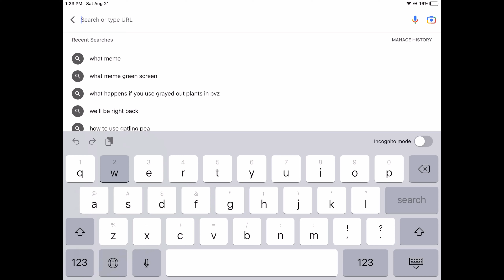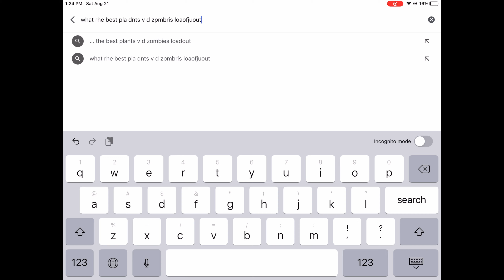Plants vs Zombies In A Nutshell